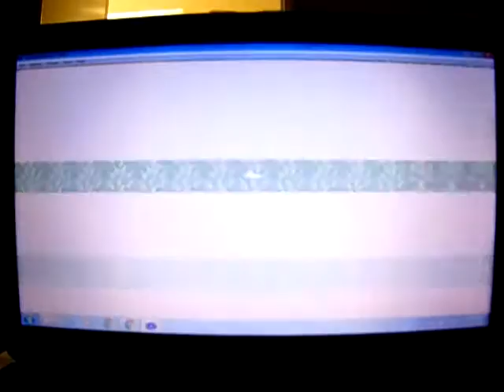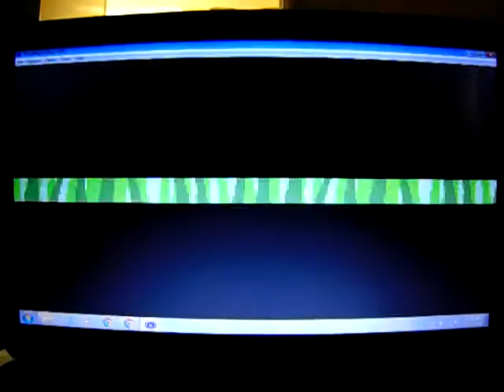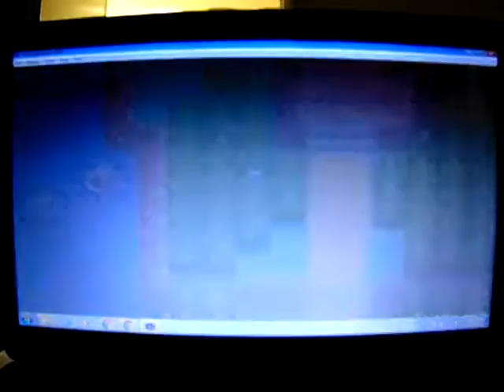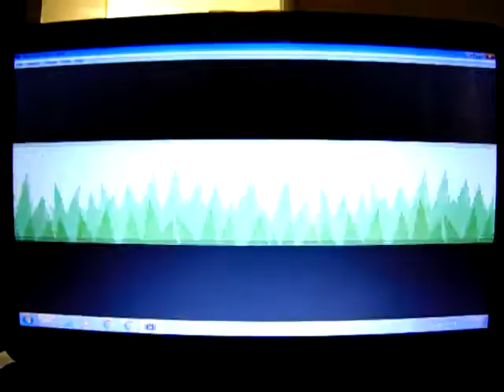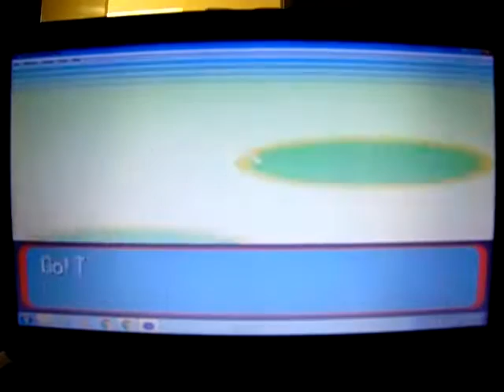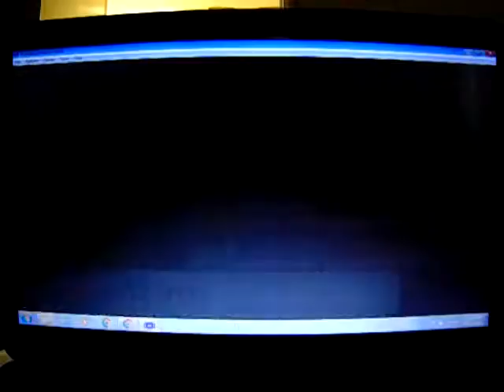Pokemon Sapphire Wt-Ep. 46